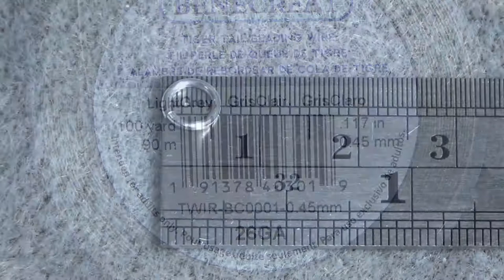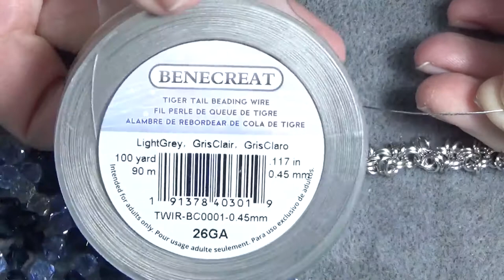Tutorial Chain Maille Bracelet for beginners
Materials used for this tutorial
Jump ring- 5mm
Jump ring- 7mm
Bicones- 5mm
Tiger tail- 26 Gauge
Flat needle nose X2 pliers

Langues English/Russian